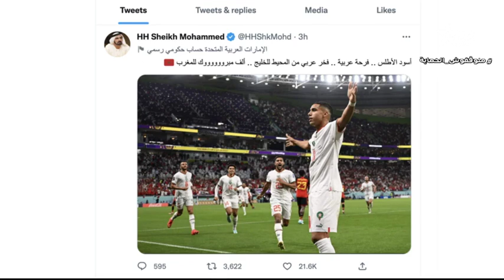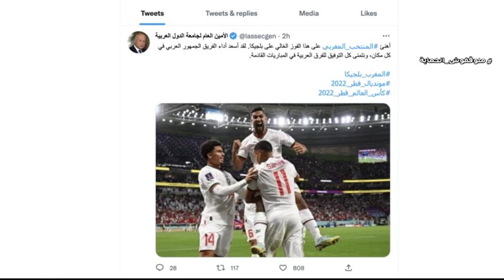28/11/2022 الأخبارالأمازيغية الأولى